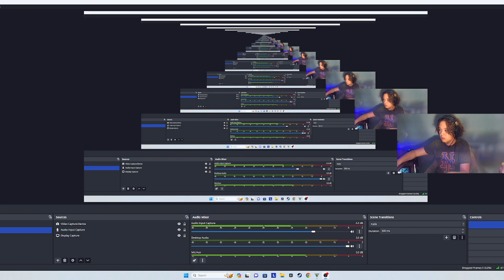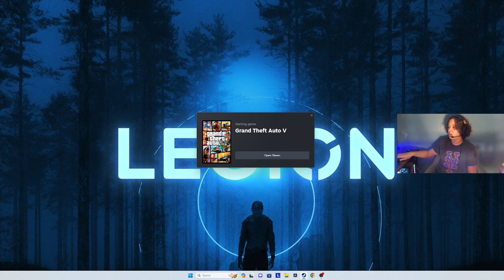*TWITCH STREAM RERUN* Can I Escape The GTA 5 Zombie Apocalypse!?! (Grand Theft Auto V)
Sorry this was supposed to come yesterday but things happen. These will now be uploaded every Saturday but streamed on Twitch every Friday. BeezThatGame.